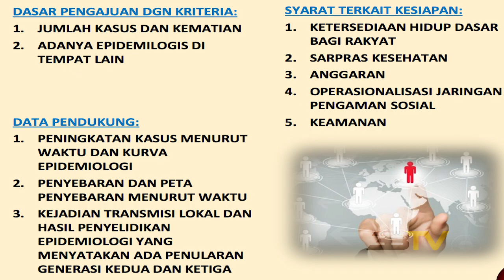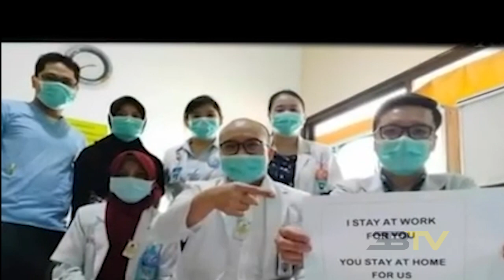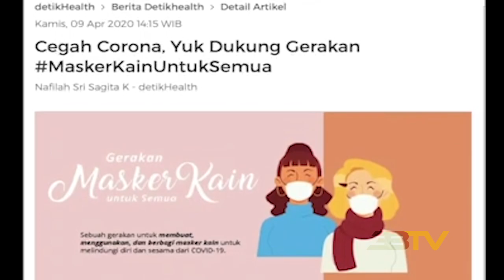BERSAMA KITA BISA (LAWAN COVID19)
Saat Ini Dunia Sedang Menghadapi Situasi Pandemi Yang Disebabkan Oleh Virus Corona Atau Covid19 Yang Menyebar Merata Hampir Diseluruh Negara, Indonesia Salah Satunya.

Seluruh Unsur Pemerintahan Pun Bahu- Membahu Melakukan Berbagai Upaya Untuk Melakukan Pencegahan Penyebaran Sehingga Dapat Mengurangi Korban Terdampak Covid-19 Yang Semakin Bertambah Setiap Waktu, Mulai Dari Memberlakukan Bekerja Dirumah, Menutup Sarana Umum & Tempat Berkumpul, Pembatasan Orang Berkumpul, Penyemprotan Desinfektan, Juga Sosialisasi Dan Himbauan Tentang Kesehatan.

Berdasarkan Jumlah Kasus Terdampak Covid19 Maupun Penyebarannya Maka Pemerintah Mengambil Langkah Membuat Gugus Tugas Penanggulangan Pandemi Ini.

Penetapan Psbb Atau Pembatasan Sosial Berskala Besar Merupakan Upaya Pemerintah dalam Hal Ini Kementrian Kesehatan Dalam Merespon Situasi Pandemi Covid-19.

Hal Ini Tertuang Dalam Peraturan Mentri Kesehatan Republik Indonesia No 9 Tahun 2020 Tentang Pedoman Pembatasan Sosial Berskala Besar/ Yang Meliputi 6 Poin.

Adapun Hal- Hal Yang Menjadi Pedoman Dalam Pelaksanaan Psbb Ini Yaitu;

Ditetapkan Larangan Kegiatan Belajar Mengajar Yang Diganti Dengan Belajar
Dirumah.

Pembatasan Pekerja Pada Instansi Atau Perusahaan

Beribadah Dari Rumah

Menutup Tempat Umum

Melarang Kegiatan Pertemuan/ Perkumpulan.

Pembatasan Moda Transportasi

Dan Pembatasan Kegiatan Lainnya

PSBB Ini Juga Selaras Dengan Maklumat Kapolri Tentang Kepatuhan Kebijakan Pemerintah Dalam Penanganan Penyebaran Virus Corona Yang Sudah Ditetapkan Sebelumnya.

Terimakasih Kepada Tim Medis Yang Berjuang Pada Garis Terdepan, Terimakasih Kepada Pemerintah/ Tni- Polri/ Relawan Dan Seluruh Lapisan Masyarakat Indonesia.

Ini Bukan Tentang Salah Siapa Atau Siapa Berbuat Apa, Ini Tentang Tugas Kita Bersama, Tanggung Jawab Kita Bersama Untuk Dapat Mendukung Program Ppsb Ini Sehingga, Bersama Kita Bisa Melawan Dan Memerangi Pandemi Covid-19.

Indonesia Bisa.